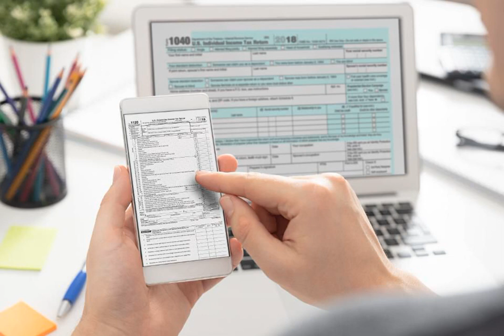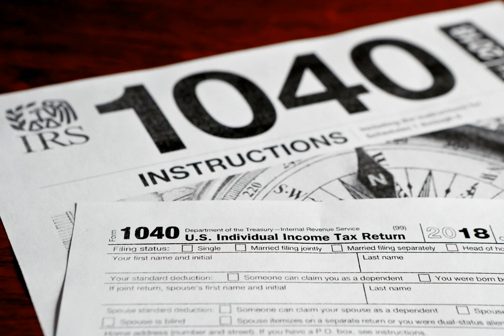Expecting a tax refund? Be prepared to wait.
Taxpayers may be in for a long wait for refunds, as an estimated 4.7 million returns were backlogged at the IRS by mid-May because of the agency’s employee evacuation for the coronavirus pandemic, according to a National Taxpayer Advocate report released Monday.